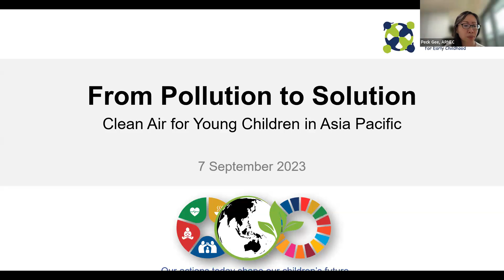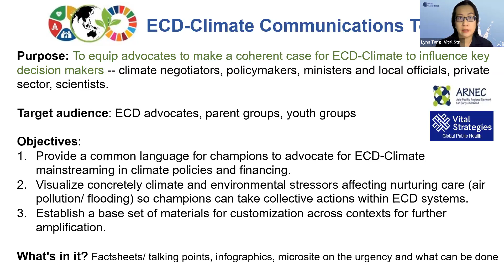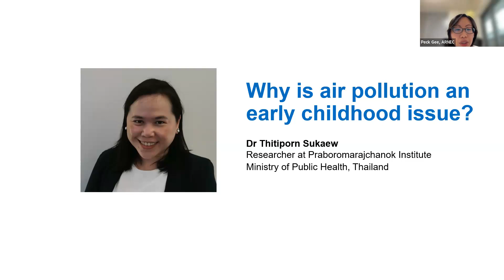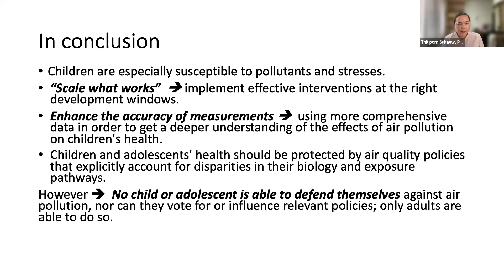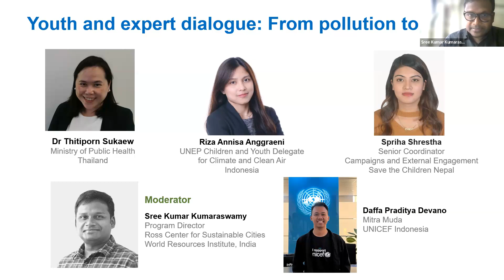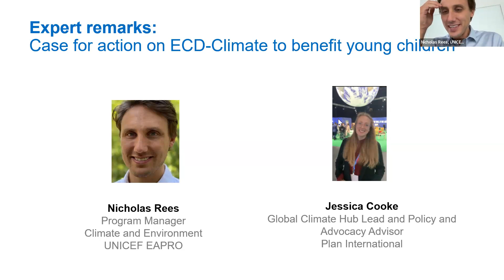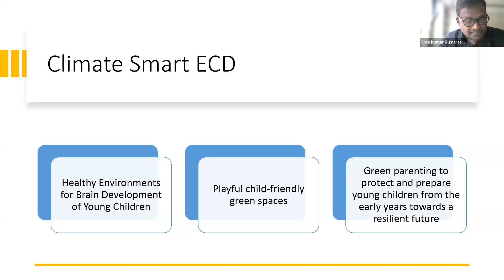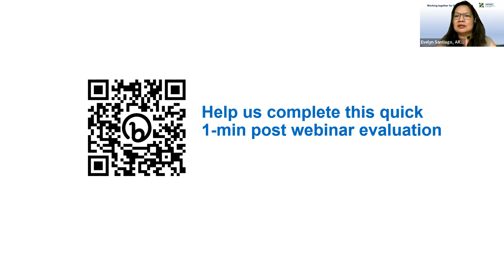From Pollution to Solution: Clean Air for Young Children in Asia Pacific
ARNEC conducted this webinar on 7 September 2023 in conjunction with the International Day of Clean Air for Blue Skies to highlight the urgency of taking collective actions towards an ECD-focused approach in air pollution mitigation, build resilience of young children and families while reducing factors that exacerbate climate change. We shared initial progress of the ECD-Climate Advocacy Toolkit that ARNEC and Vital Strategies are developing, as well as feature perspectives of youths and experts on climate and the environment.

Moderators:
Peck Gee Chua (ARNEC)
Sree Kumar Kumaraswamy (World Resources Institute, India)

Speakers:
Evelyn Santiago (ARNEC)
Lynn Tang (Vital Strategies)
Thitiporn Sukaew (Ministry of Public Health, Thailand)
Riza Annisa Anggraeni (Children and Youth Delegate for Climate and Clean Air, UNEP)
Spriha Shrestha (Save the Children Nepal)
Daffa Praditya Devano (Mitra Muda UNICEF Indonesia)
Nicholas Rees (UNICEF EAPRO)
Jessica Cooke (Plan International)